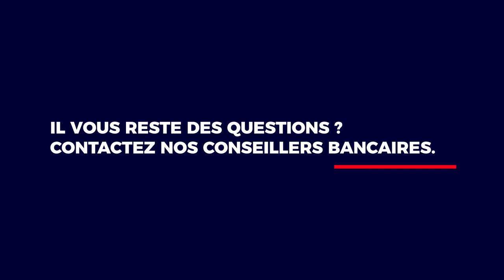Parlons Assurance - Assurance Vie / Société Générale Assurances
Dans ParlonsAssurance☂️, Arthur, expert Société Générale Assurances, vous explique en moins de 3min en quoi consiste l'AssuranceVie et comment elle peut vous être utile pour réaliser vos projets ! Pour en savoir plus ⤵️